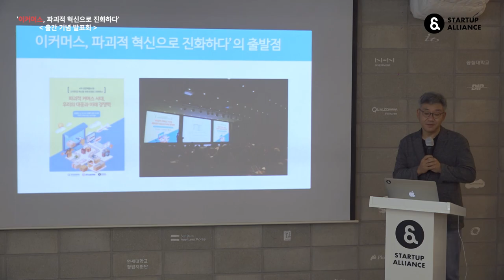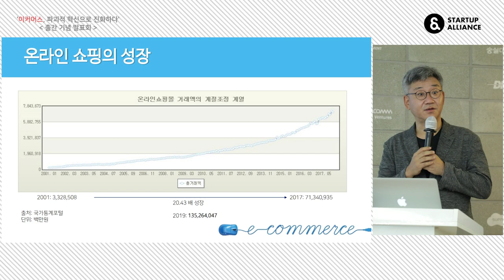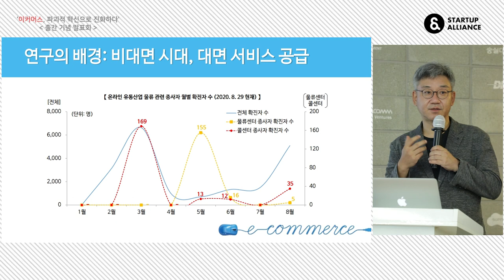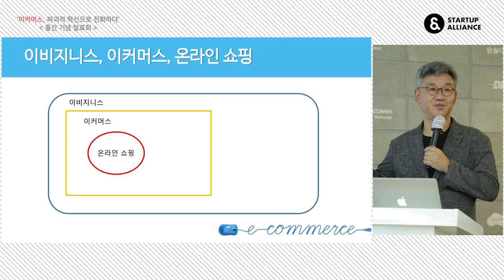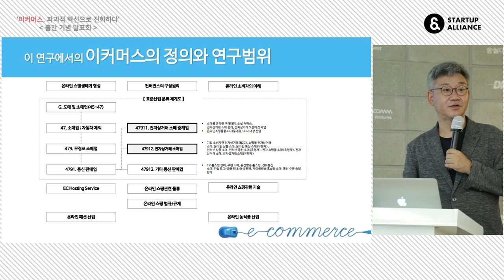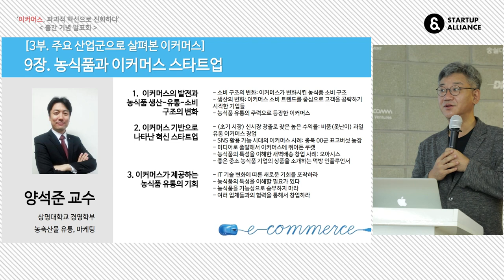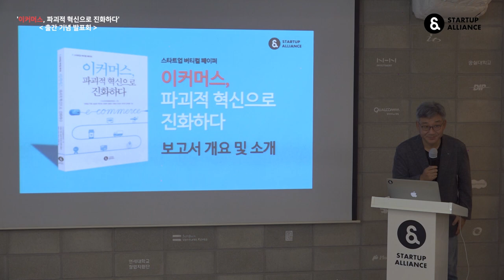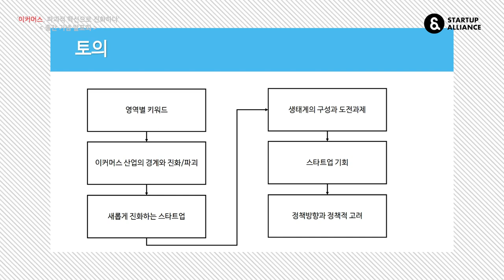이커머스 파괴적 혁신으로 진화하다 출간 기념 발표회